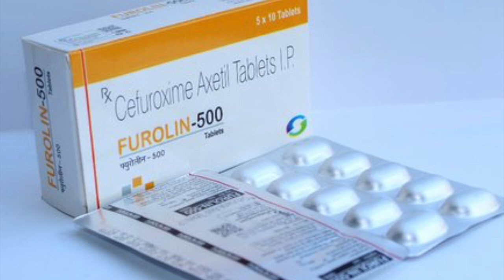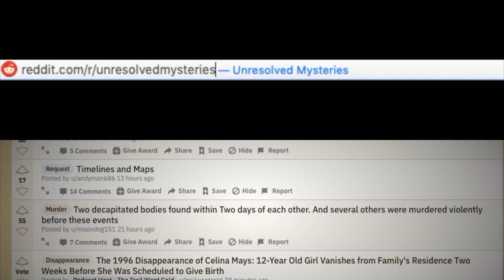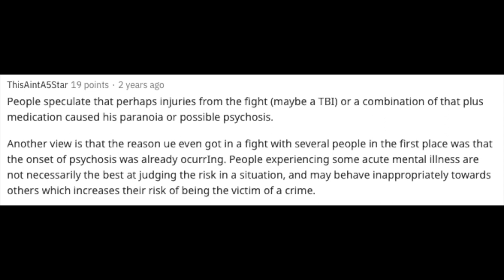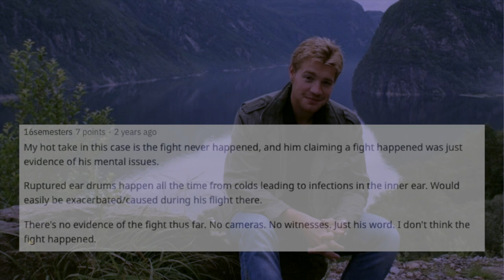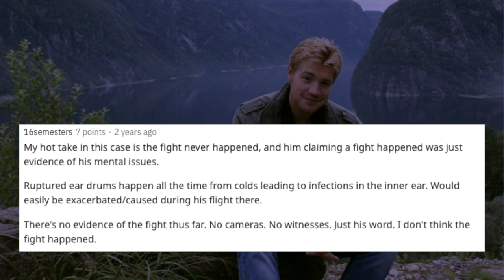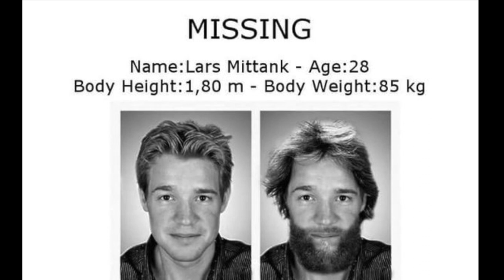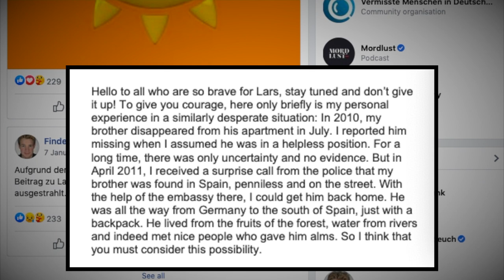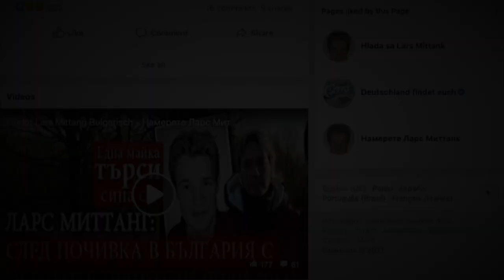What Happened to Lars Mittank?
Lars Mittank, often dubbed 'YouTube's most famous missing person', disappeared in Bulgaria in 2014 following an odd string of events. In this video I tell his story and share some popular theories.